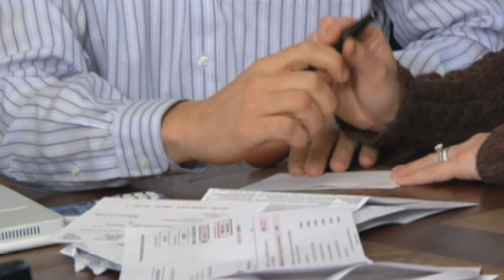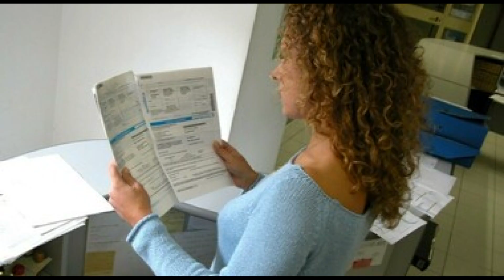ECONOMIA: FABI LE FAMIGLIE ITALIANE NON PAGANO RATE PER 14,9 MILIARDI